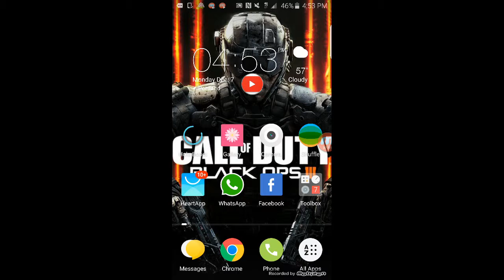Help hopeless and homeless dogs